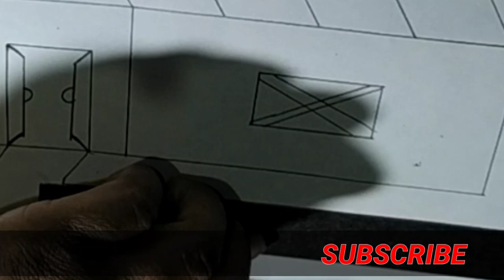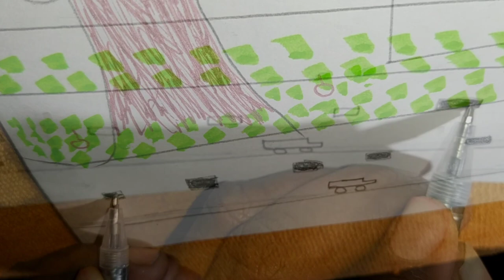play groupChildren painting video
hello guys agar aapko hamari video acchi lag rahi ho pasand a rahi ho to please like Karen share Karen comment or subscribe karna to bilkul Na bulaya jisse ki ki meri aagami video aap tak aasani se pahunch sake aur han ghanta jarur Baja dena